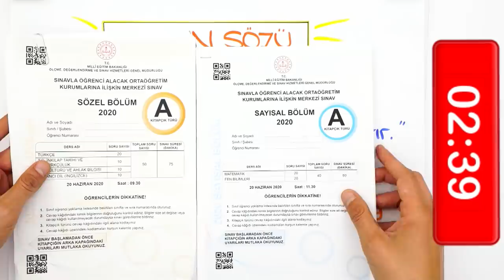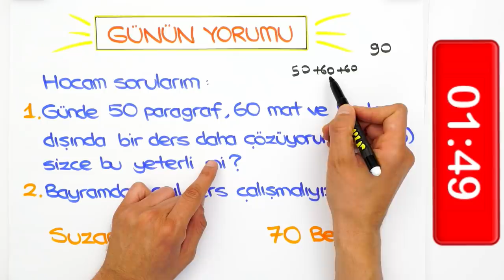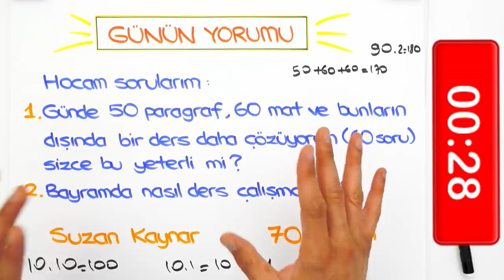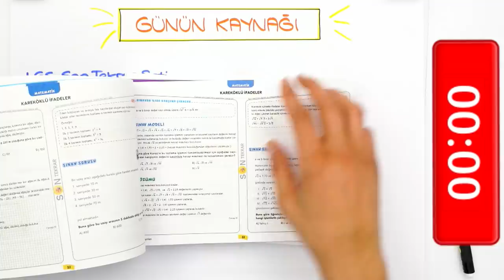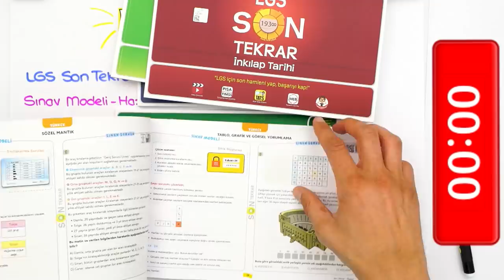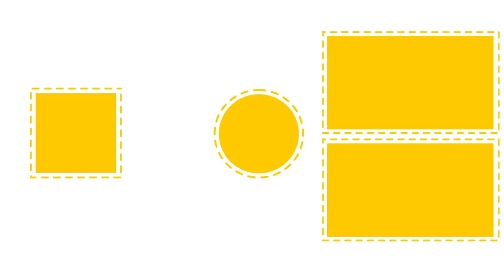LGS'ye Son 23 Gün | Bayramda Nasıl Ders Çalışmalıyız?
LGS'ye Son 23 Gün kaldı! Nasıl daha kolay kelime ezberi yapabilirim?  Yeni nesil sorularla nasıl başa çıkabilirim? Hepsi ve daha fazlasının cevabı bu videoda! 🚀